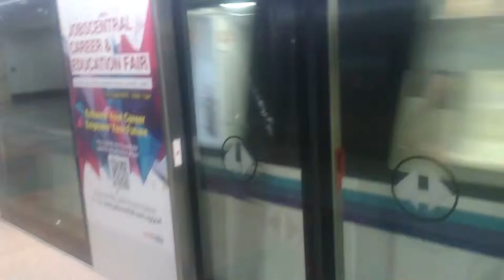Tran Departing Promenade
It is actually quite difficult to video some of these trains in Singapore, but I have made an attempt, such as here.